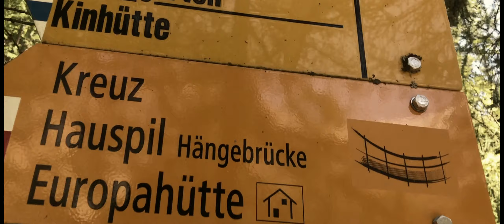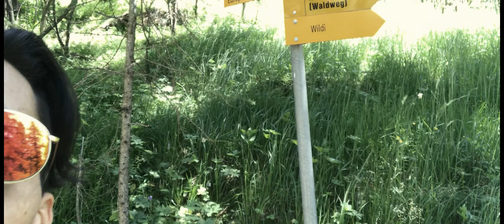Charles Kuonen Hängebrücke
Ein Video der Wanderung im Jahr 2020